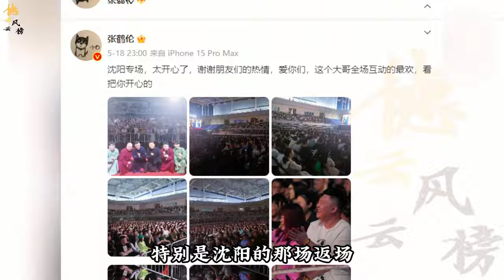【德云社】岳云鹏探班德云社劳模，空降张鹤伦专场，现场互动引发全场欢呼#岳云鹏#张鹤伦